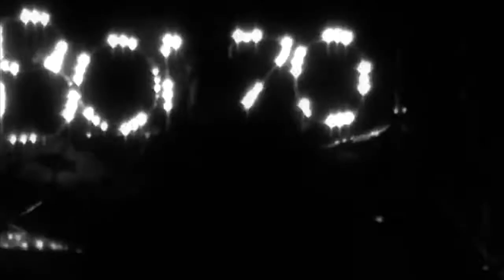INVITACION A EL ASALTO 2011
Este próximo 8 de julio, el rock nacional se tomará por asalto la noche capitalina, cuatro de las mejores bandas independientes de las distintas aristas de del género - Devil Presley, La Mala Senda, Bonzo y EQZ - grabarán en Alta Definición su primer registro audiovisual en vivo, que pretenden lanzar al mercado a fines de este año.

El evento se llevará acabo en el tradicional local de rock La Batuta (Jorge Washington 52, Plaza Ñuñoa) a partir de las 23:00 hrs en punto y la entrada tendrá un valor de $3.000 pesos en preventa (Feria Ticket) y $4.000 en puerta.

Este será el primer registro en HD con bandas de diversos estilos en el rock nacional independiente.

No pueden faltar!